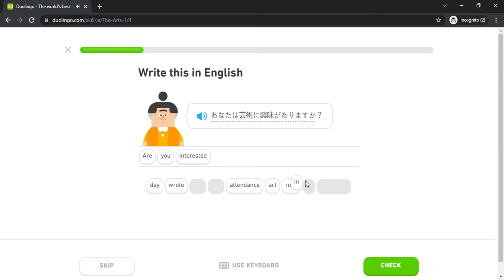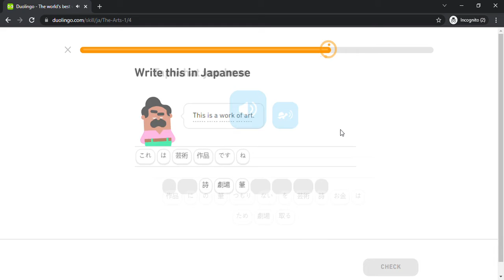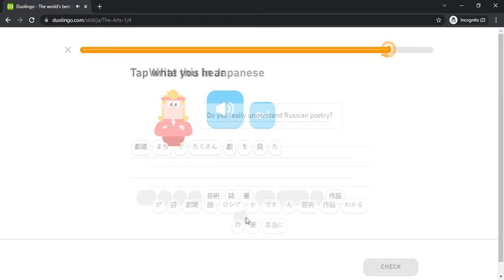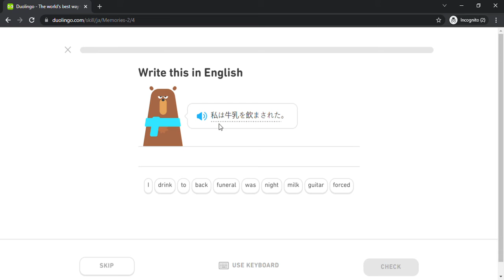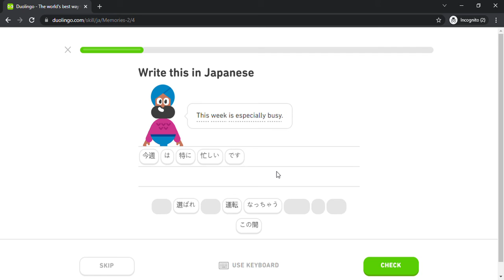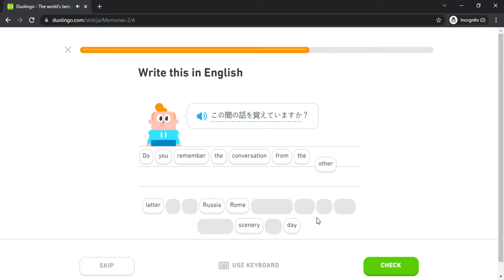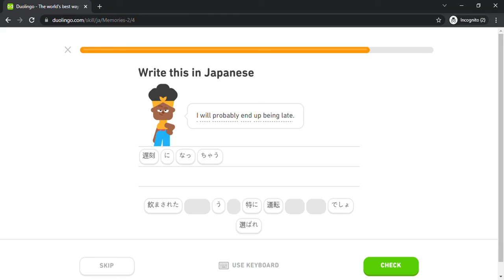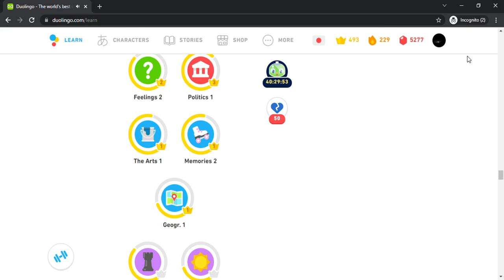Duolingo #1398 Japanese - English (Part 10 - The Arts 1 and Memories 2)